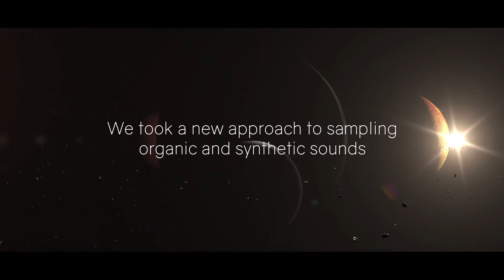Elysion Contest - Leonid Tanchyk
This composition has been submitted by Leonid Tanchyk

Listen to all ten finalists and then vote for your favourite composition. By doing so you have the chance to win one out of 5 Best Service - Elysion, by Sonuscore.